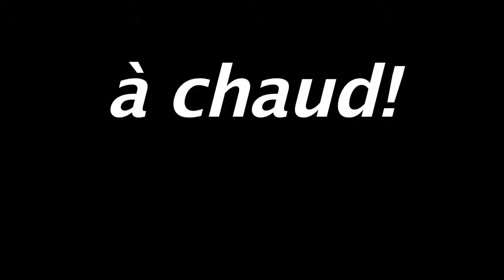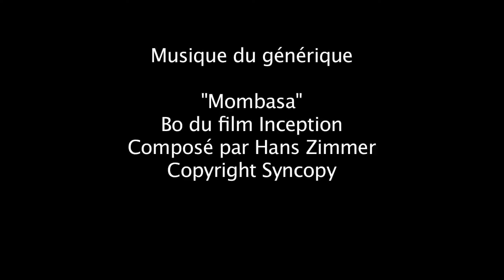Peppermint: "La menthe poivrée de la mort!"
Le réalisateur de Taken et Jennifer "Elektra" Garner font le "Punisher" version femme.
... oui, c'est improbable... comme un mélange de sucre et de poivre...

Bonne écoute! 😊

Réalisé par Pierre Morel

Scenario de Chad st John

Vu à la tv en vf

Mon Twitter
 Jetez un coup d'œil à un mec qui parle trop (@didierasson) :